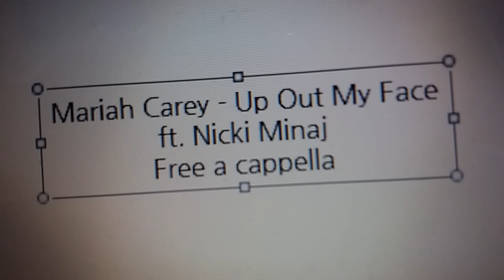Mariah Carey - Up Out My Face ft. Nicki Minaj Free a cappella フリーアカペラ